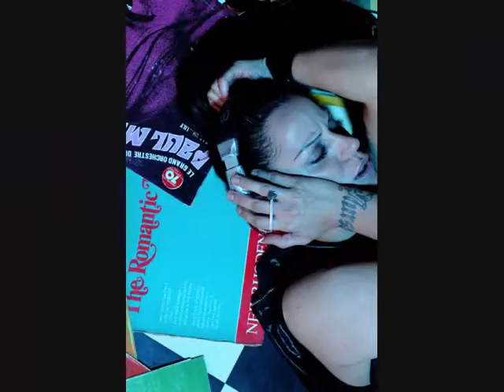NİDA - BÜTÜN KADINLAR GÜZEL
ÖNCÜ MÜZİK PRODÜKSİYON